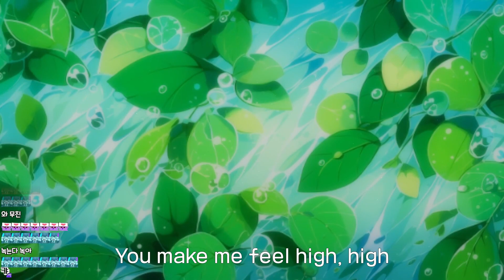【Live】반님 - 세이렌